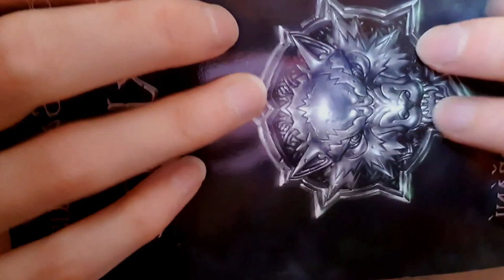ASMR Tapping, Scratching and Hand Sounds for Tingles and Relaxation (No Talking)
Happy Sunday! Hope you're having a relaxing weekend. Enjoy the video!